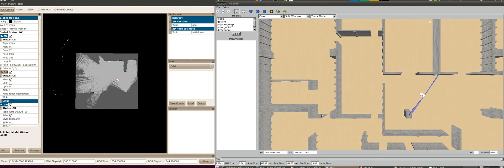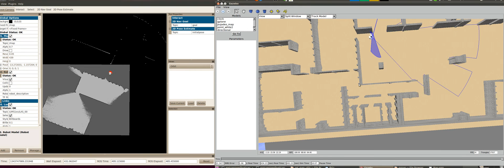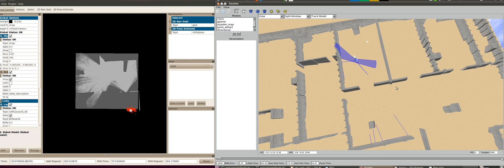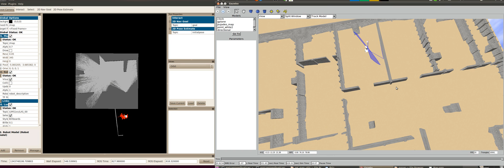Multi Map localization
REEM is localized in different connected sub-maps.